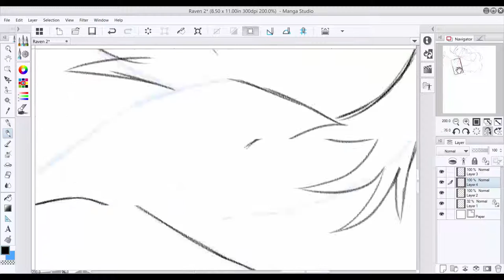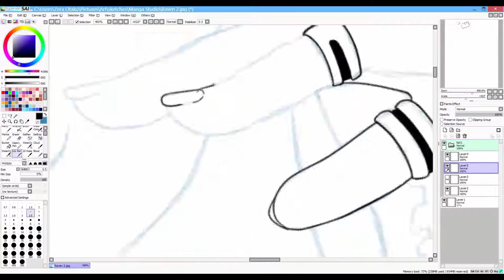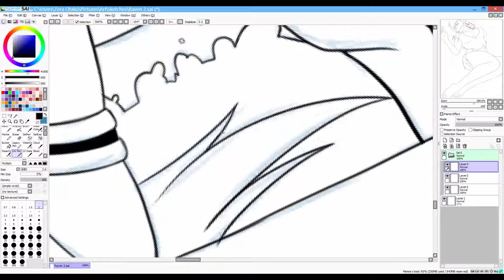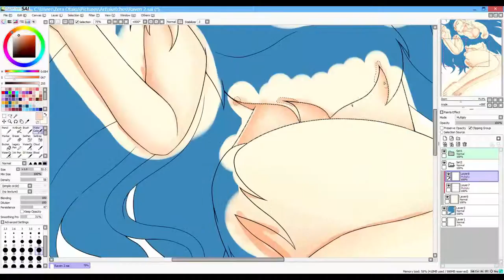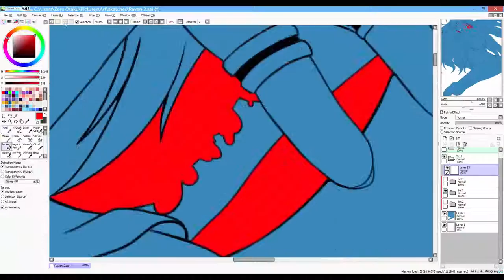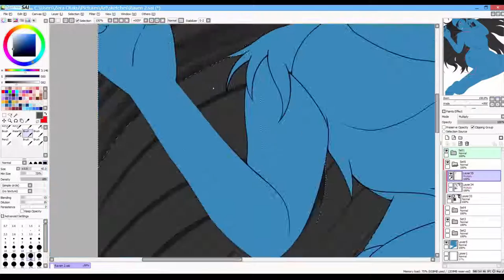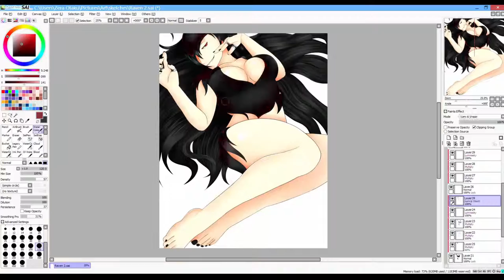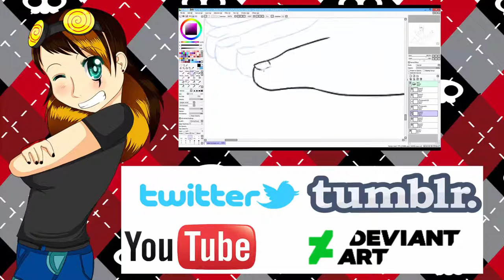Speedpaint Bloody raven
A bit of an old OC of mine that I just wanted to draw.

Programs: Manga Studio 5/Clip art Studio

DRAMAtical Murder OST Track 10